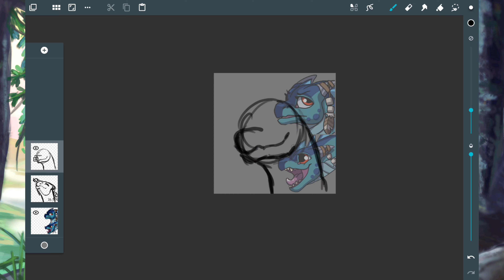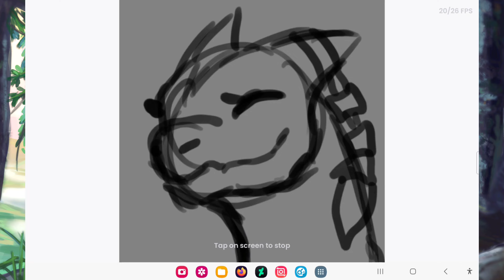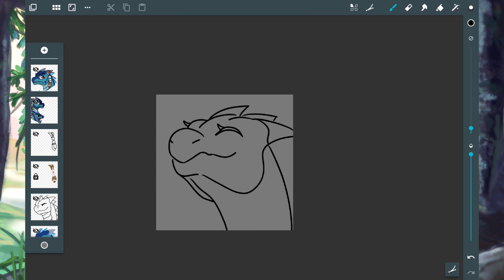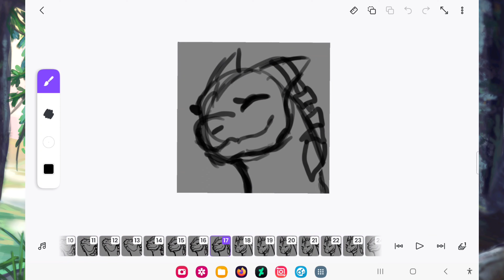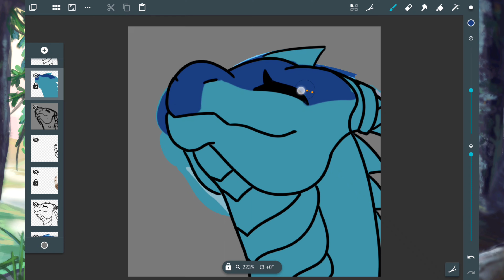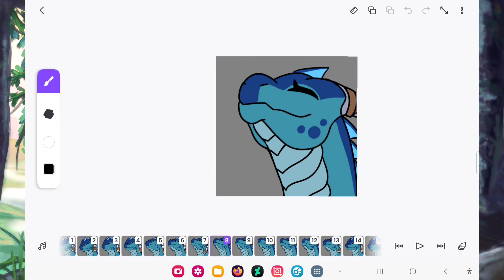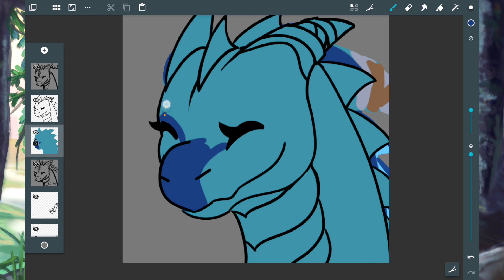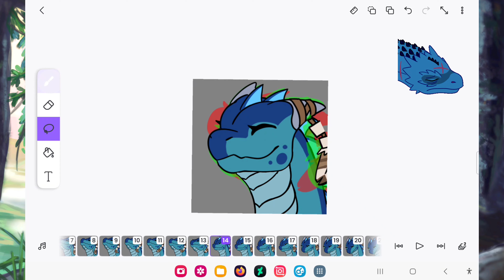Zemper Animated Discord Sticker Time-lapse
Commission for Zemper!

1812 Overture by Tchaikosvky